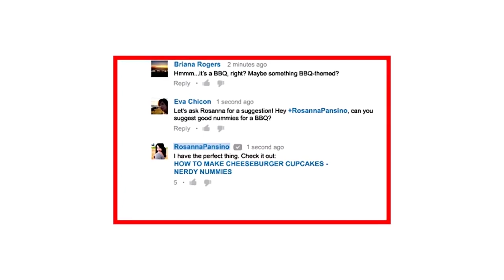Best Time For Yoga | Yoga For Beginners | Yoga In Telugu | How To Do Yoga At Home | Divya Sanjeevini